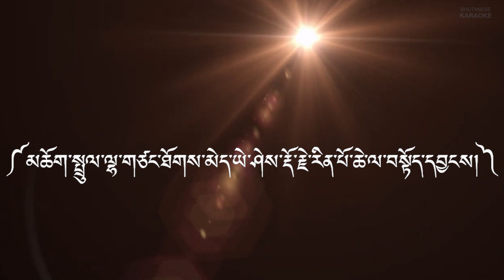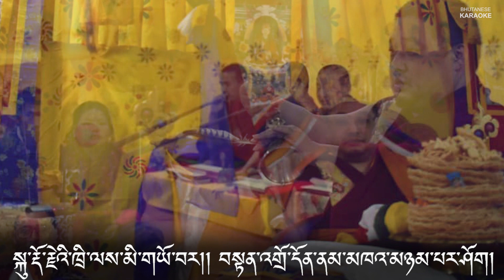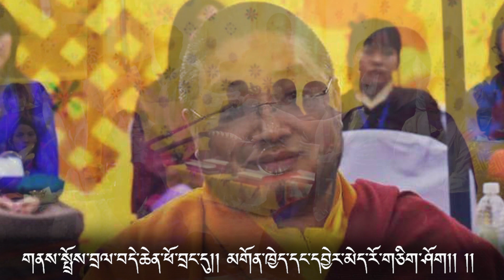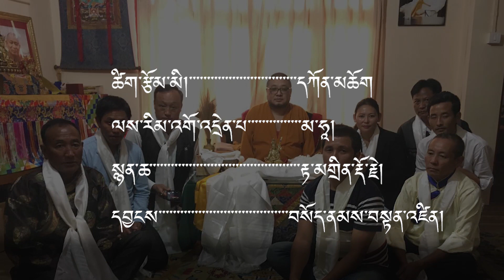མཆོག་སྤྲུལ་ལྷ་གཙང་ཐོགས་མེད་ཡེ་ཤེས་རྡོ་རྗེ་རིན་པོ་ཆེ་ལ་བསྟོད་དབྱངས། || Tribute Song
Vocal:
Phub Zam Cheychay

Lyrics:
Kencho

Tune:
Sonam Tenzin (Bong)

Music/Recording/Mixing:
Tandin Dorji (Tandin Music)